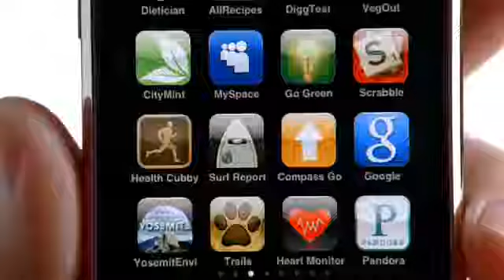2008 iPhone 3G Ad Itchy